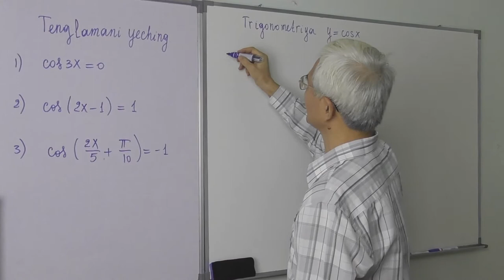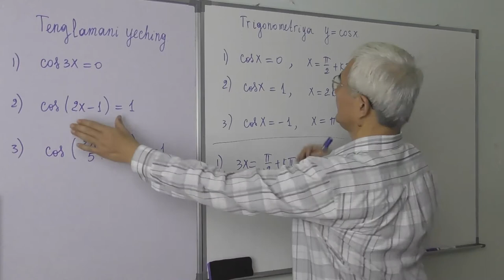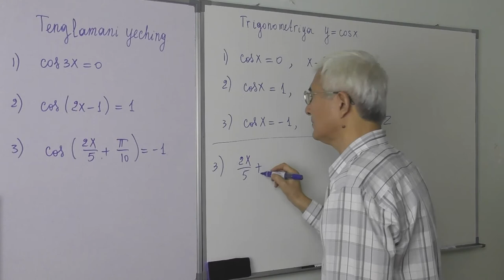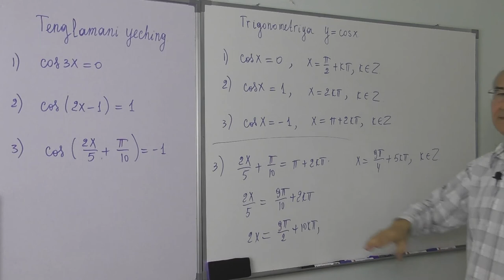4 15 7 y=cosx funksiya nollari yordamida tenglamalar yechish